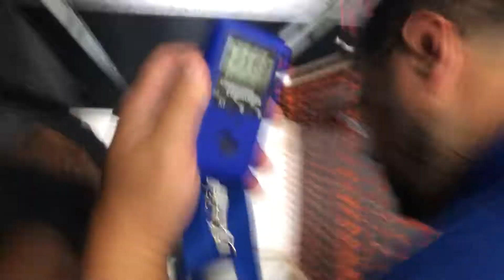Stoddards Range and Guns IDPA 5-18-22 stage 1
Walther PDP